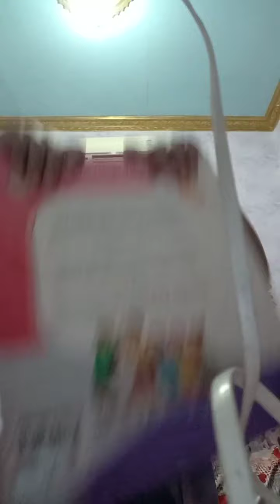blog di kamar